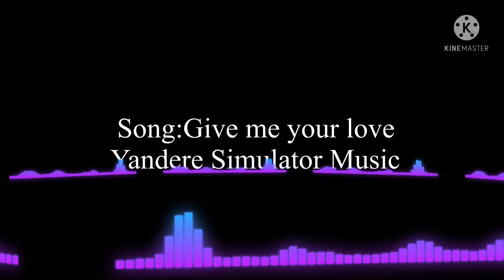Give me your love/Queen of dance/Sugar Plum Queen song (Song from game machine)